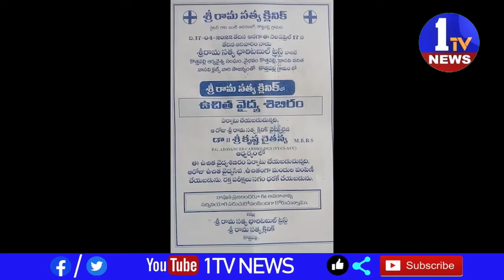తూర్పు గోదావరి జిల్లా